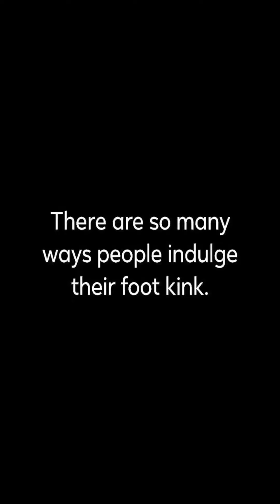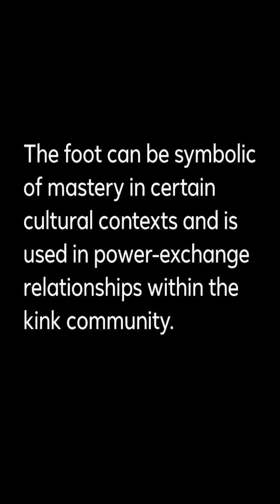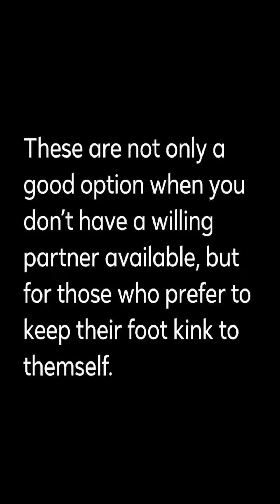How do Foot Fetishists Play?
There are so many ways people indulge their foot kink.

Here are some examples of foot play that men and women enjoy when dating with a foot fetish.